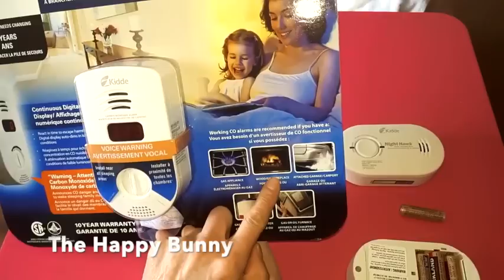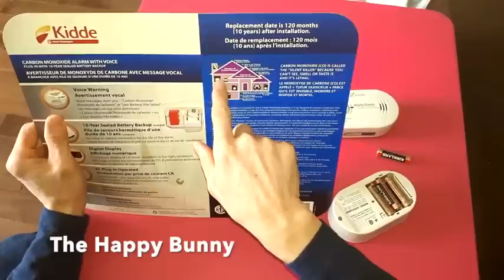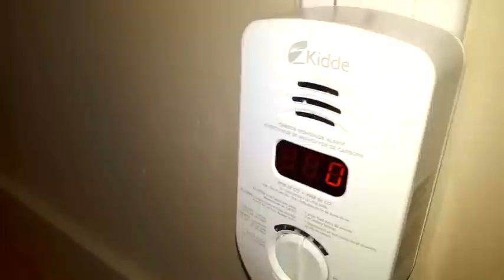🇨🇦CUỘC SỐNG CANADA|CARBON MONOXIDE ALARM WITH VOICE LASTS 10 YEARS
Carbon Monoxide Alarm With Voice lasts 10 years